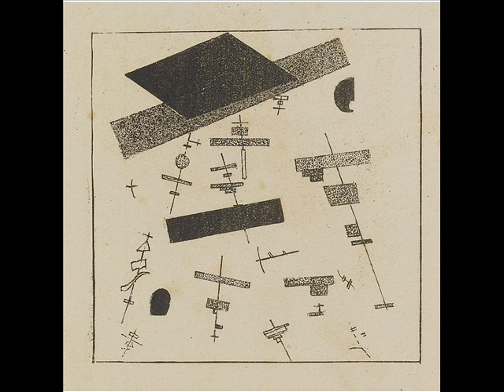Penga - The Pool Of Fragile Beauty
V/A
Final Fling Thang Vol.2
The Second Tape and final release from Harsh Reality
tapes